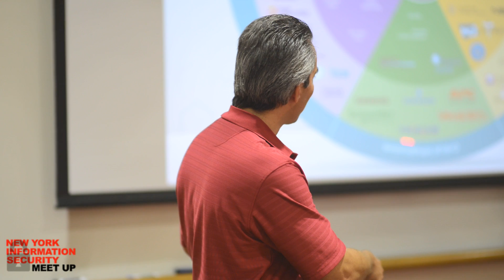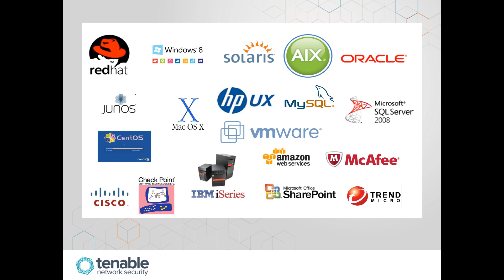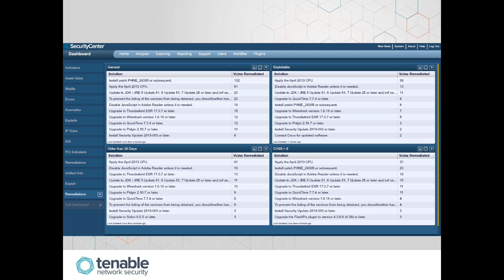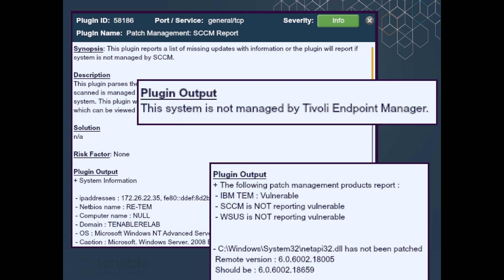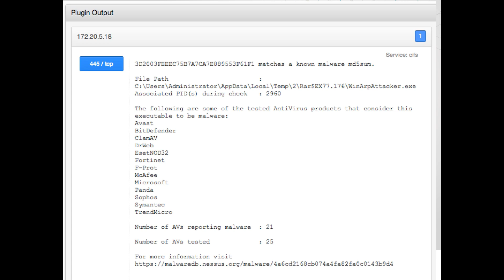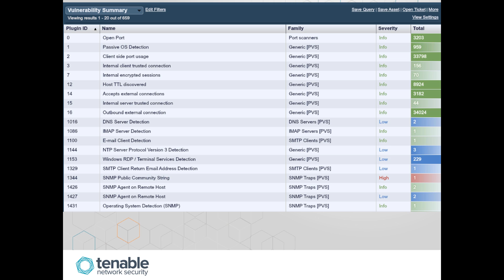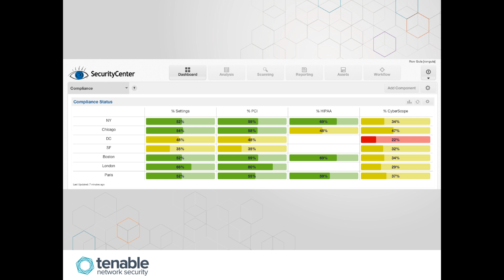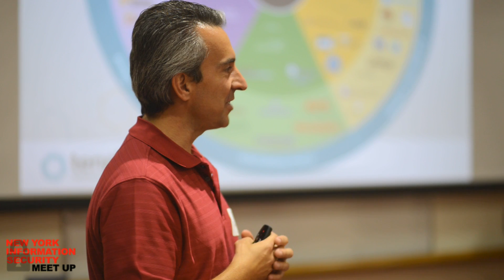September 2013 NY Information Security Meetup - Tenable Network Security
Tenable Network Security - Tenable Network Security is at a transition in cybersecurity technology that will change the way companies protect their networks. Tenable started the revolution when one of its co-founders created the Nessus® vulnerability scanner, the first robust solution for detecting vulnerabilities that viruses and hackers can exploit. The Tenable platform has evolved into today's most powerful vulnerability and threat detection technology. Tenable SecurityCenter™ is the trusted cybersecurity platform in use throughout the U.S. Department of Defense (DoD) and by many of the Fortune 500's. These institutions trust Tenable to alert them to threats that could bring down their networks. Nessus, the heart of Tenable's platform, has more than one million users -- protecting almost every major enterprise network in the world.

Ron Gula, the CEO/CTO and co-founder of Tenable Networks presenting the "Benefits of Credentialed and Passive Patch Auditing"